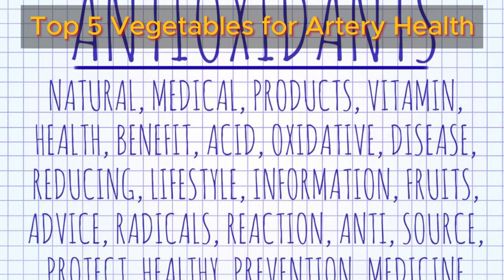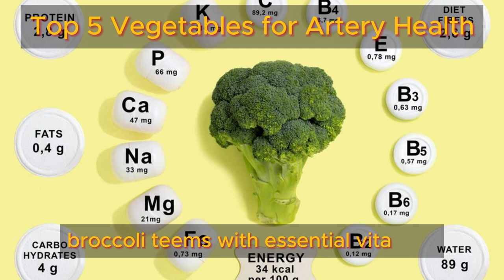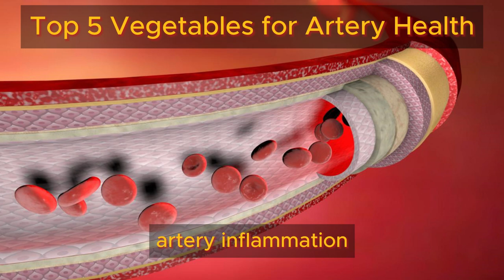Top 5 Vegetables for the Arteries| Health Benefits Hub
Welcome to our ultimate guide on the top five vegetables for maintaining arterial health and preventing heart attacks. In a world filled with tempting treats, it's crucial to prioritize cardiovascular wellness. And what better way to do so than by harnessing the power of nature's bounty? Vegetables, the unsung heroes of the plant kingdom, are here to safeguard our heart health. Not only do they tantalize our taste buds, but they also work tirelessly to keep our arteries clean and our hearts strong. Join us as we unravel the science behind these remarkable vegetables, uncovering their potent antioxidants, anti-inflammatory properties, and heart-friendly nutrients. So sit back, relax, and let's embark on this journey to protect your heart and ensure your arteries stay pristine.

TIMESTAMPS
0:00 Intro
1:01 Avocados Top Vegetable for Artery Health
2:45 Tomatoes Top Vegetable for Artery Health
4:40 Bell Peppers Top Vegetable for Artery Health
6:30 Broccoli Top Vegetable for Artery Health
8:31 Leafy Greens Top Vegetable for Artery Health
10:30 Thoughts About Top 5 Vegetables for Artery Health